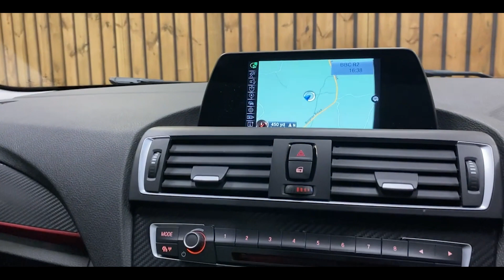BMW 1 Series 118i Sport - Price in description - Unit One Automotive